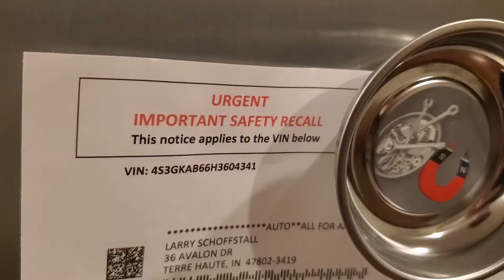"What Makes a Subaru a Subaru?"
2017 Subaru Impreza fucking dies.